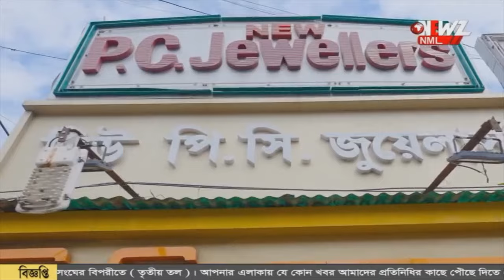বনগাঁর ও বাগদার মানুষ পাবেন গঙ্গার বিশুদ্ধ পানীয় জল।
বনগাঁর পাশাপাশি এবার বাগদার মানুষ পাবেন গঙ্গার বিশুদ্ধ পানীয় জল। প্রায় ৫০০ কোটি টাকার প্রকল্পে আগামী ৬ মাসের মধ্যে চাকদা থেকে জল আসবে বলে মনে করছেন কর্তৃপক্ষ।